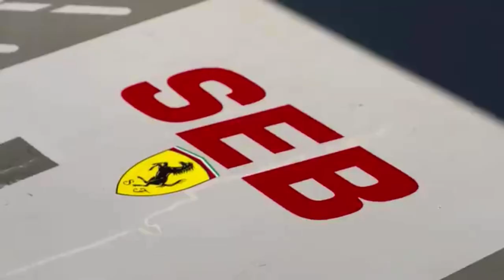F1 Drive to Survive Season 3 | Ferrari prepare for nightmare race in Italy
After a horrid season so far, Ferrari headed to Monza to see if the car could cope...